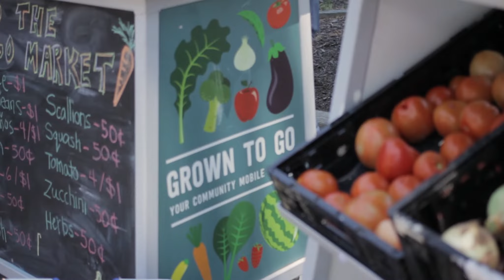RENDELL - WE’RE BUILDING THE LEADERS OF TOMORROW, TODAY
Rendell Jones is the CFO at the National Credit Union Administration. His experience here at VCU laid the groundwork for his future. What’s awesome is he’s not the only one. We have alumni playing pro football, writing best selling novels and saving lives as doctors. What are you interested in? We have over 200 programs for you to choose from.